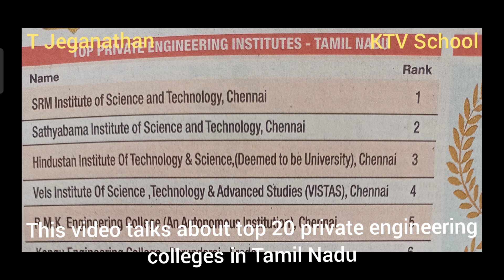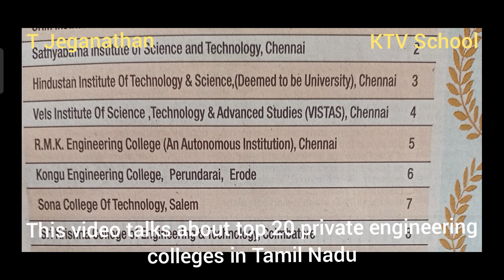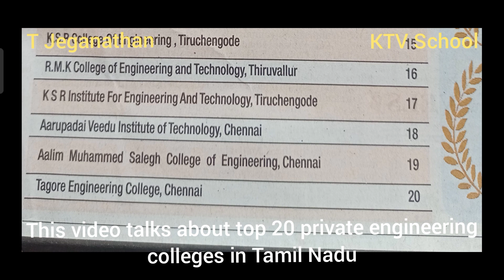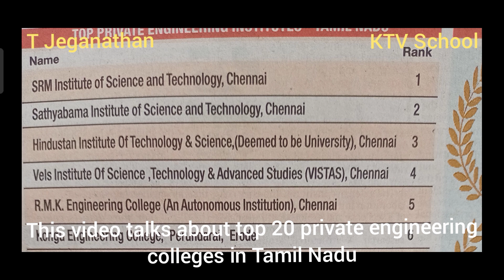TNEA COUNSELLING 2022 | Top 20 Private Engg Colleges | Must Watch Video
KTVSchool tnea2022 TNEA COUNSELLING 2022 | Top 20 Private Engg Colleges | Must Watch Video